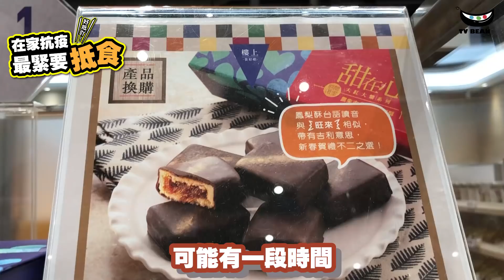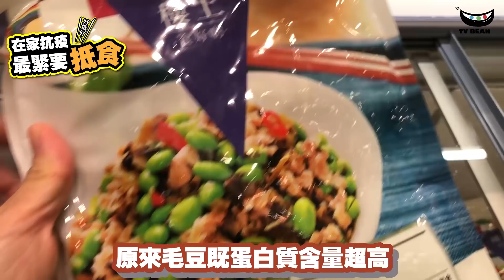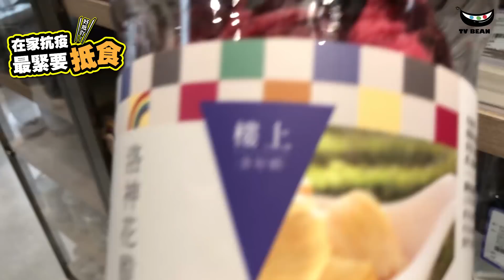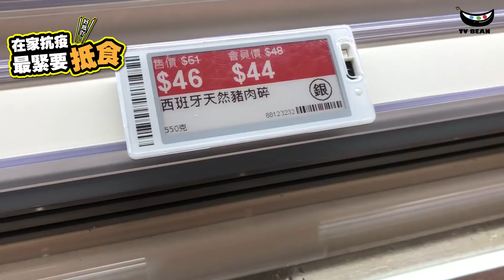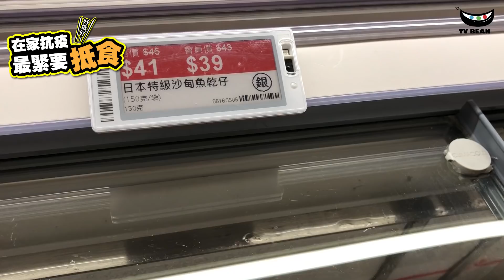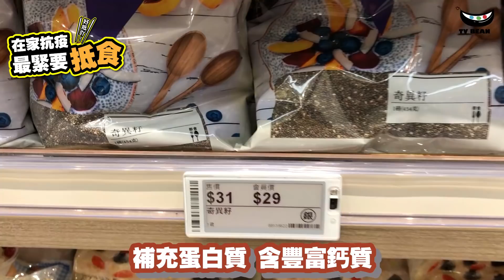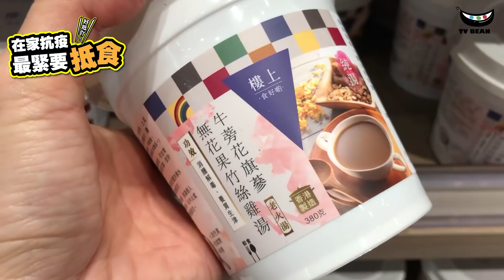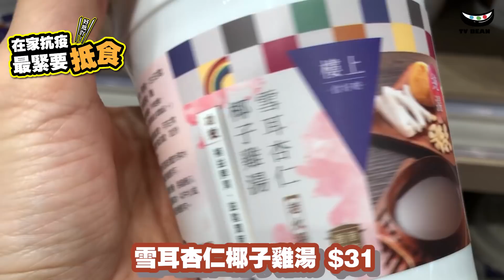最緊要抵食 | 在家抗疫 | 樓上都搵到全城最抵買東西 | 10大必買推介 | 唔洗去深水埗 | 要來樓上尋下寶 | TVBean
宜家政府推行嗰啲既疫苗通行證
人人都要打左針先可以入食肆吖
商場吖 超市吖咁
唔知有幾多人因為重重不同原因
未打到針既
可以在2月24日前盡可能
買定幾多野番屋企
可能有一段時間
都未必可以入到超市
或出街食野啦
又唔好講到咁灰
相信疫情好快過去
唯有人人自救
少啲番工 多啲在家
少啲見人 多啲獨處
咁就好快唔洗打針
都可以去邊都得啦
講左咁多開場白
今日想同大家來樓上
又搵下睇下依期有啲咩抵買既野食
入定貨先啦

【今集遊覽地點】
樓上
地址：  將軍澳新都城中心2期UG 層 88 號舖
00:00 在家抗疫 最緊要抵食
01:35 第十位
02:07 第九位
02:54 第八位
03:53 第七位
04:27第六位
05:02 第五位
05:36 第四位
06:07 第三位
07:11第二位
07:49 第一位
08:51 多謝各位觀眾